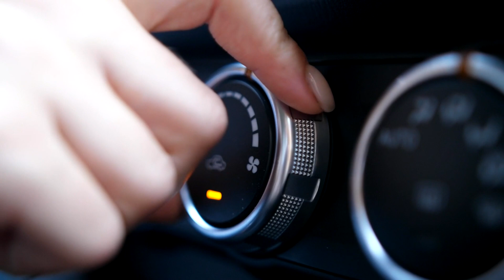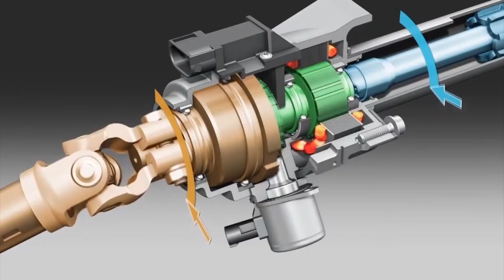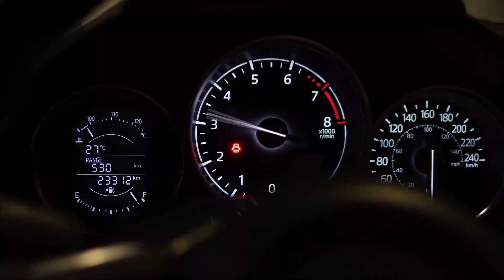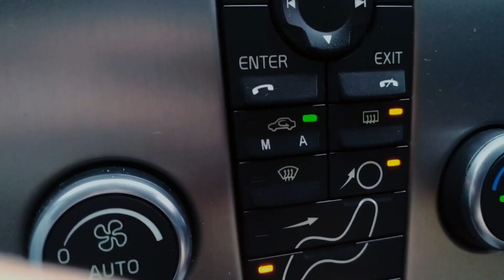Постоянно садится аккумулятор? Узнай, что садит АКБ авто больше всего!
В этом видео вы узнаете о причинах по которым разряжается автомобильный аккумулятор, точнее сказать почему аккумуляторная батарея не заряжается до конца. Об электропотребителях, которые тянут больше всего энергии, не позволяя АКБ полноценно зарядиться.